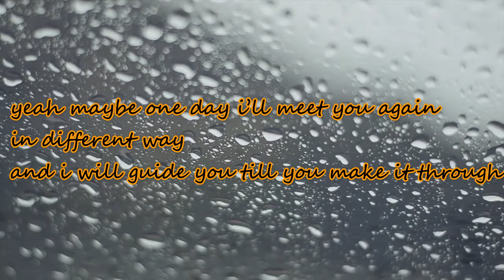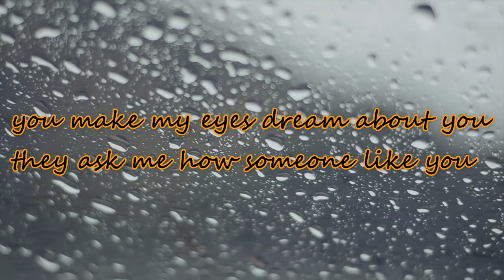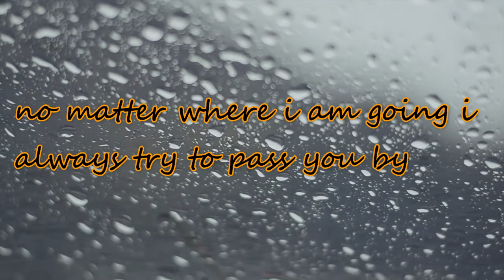Love Aaj Kal - Shayad (English Version) Emma Heesters (LYRICS)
ρℓzz ℓιкє αη∂ ѕυвѕ¢яιвє  to му ¢нαηηєℓ.

Song:  Shayad (Cover)
Artist:   Emma Heesters